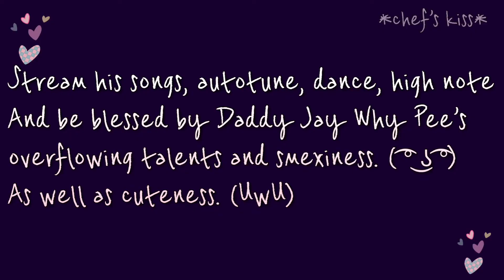Jay Why Pee dancing to “ASAP” (StayC)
Jay Why Papi being a cute tiny bean. Shotaro who? 🥺💕

About me (incase y’all wanna know who I am):

I usually make shitposts on YouTube, cause that’s the only time my non-existent braincells work. So, I apologize for my shitty clownery.

And I might also make serious content soon, but that’ll depend.

Adding pronouns cause why not? She/her

Twitter, Reddit and Insta: @chefs_kiss_21 (they all share the same ID)
Quora (and no, it’s not my real name incase y’all are wondering cause I am using a pseudonym for privacy purposes)